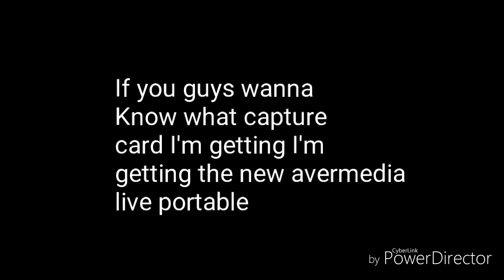New Intro subscriber Pick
Pick #1 or #2 in the comments